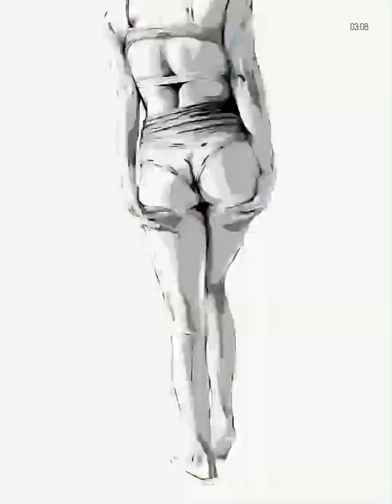How to draw body | Adobe Draw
Speedart - Summervibes

Canvas 3000x1000px

Here is a short video to show you my process when making a body on Ipad Pro 12.9. Tell me what you think about it !

N'hésitez pas à dire dans vos commentaires vos impressions !
Merci à vous pour votre soutien

Surface : Ipad pro 12.9'
Logiciel : Adobe Draw

Titres musiques dans l'ordre :
Cjbeards - Westside